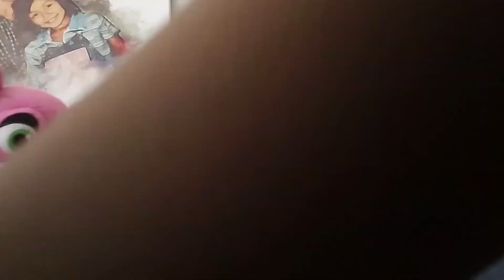five nights at freddy's Among us